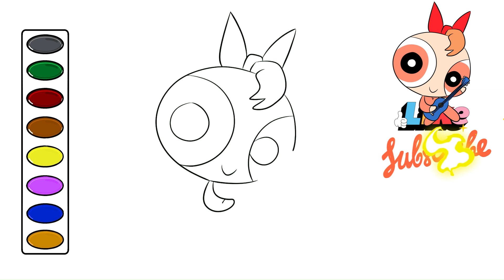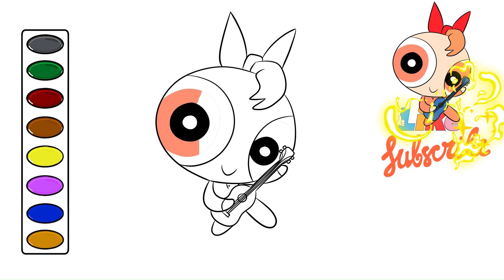How to Draw Powerpuff Girls Baby Blossom Guitar drawing and coloring cartoon characters